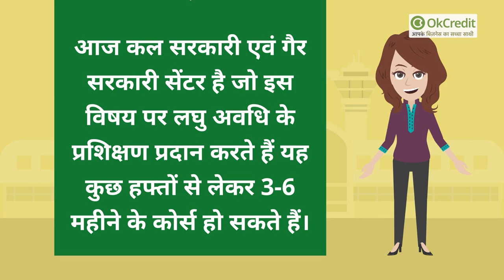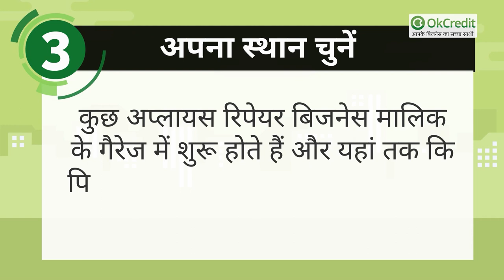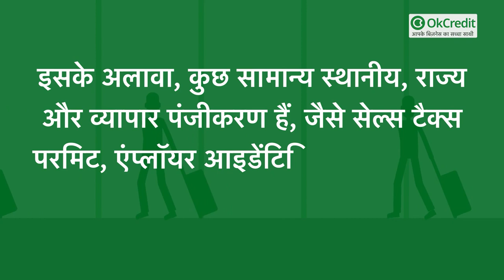Home Appliance Service & Sales का Business | लागत मुनाफा लाइसेंस एवं अन्य जानकारियां | OkCredit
आज हर घर में टीवी फ्रिज पंखा कूलर एसी मिक्सर ग्राइंडर वाशिंग मशीन जैसे उपकरण है इस तरह से देखा जाए तो किसी भी शहर के घरों में हजारों लाखों पर होते हैं और यह उपकरण खराब भी होते रहते हैं कुछ लोग उपकरणों को ठीक कराते हैं तथा कुछ लोग खराब उपकरणों को कम दामों पर बेचकर नए उपकरण ले आते हैं इसलिए आप आज के समय में अपना रिपेयर बिजनेस शुरू कर सकते है,आगे बढ़ने से पहले अगर आपने अभी तक हमारे चैनल को सब्सक्राइब नहीं किया है तो अभी सब्सक्राइब करें और बैल आइकन को ज़रूर दबाए।

इस वीडियो में हम आपको होम अप्लायंसेज सर्विस एंड सेल्स के बिजनेस के बारे में बताने जा रहे हैं किन किन लाइसेंस की आवश्यकता होगी, कितना निवेश करना होगा, कितना मुनाफ़ा हो सकता है, आदि के बारे में आप विस्तार से जानेंगे